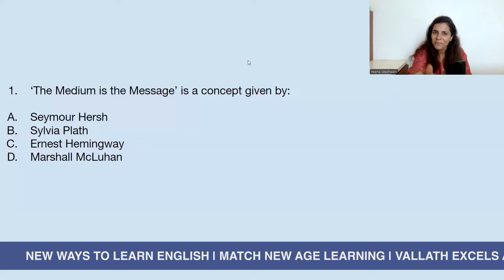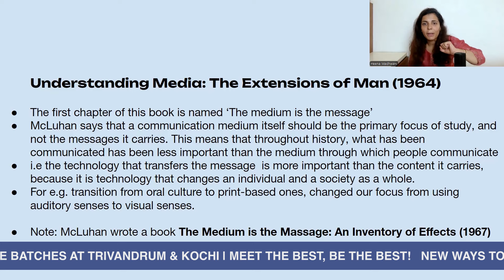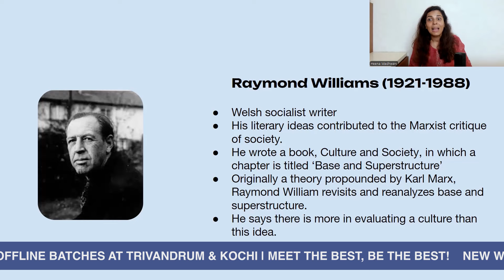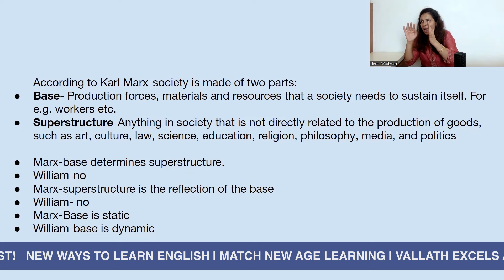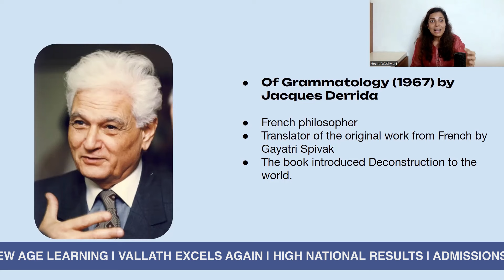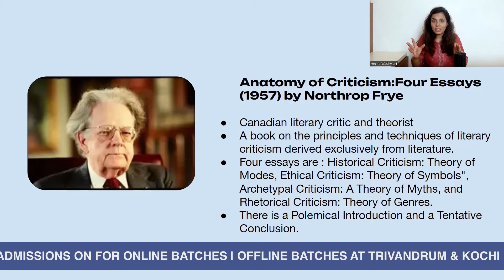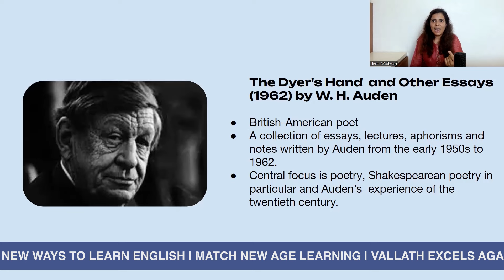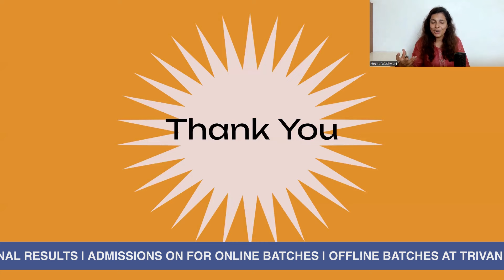Literary Theory based questions for NET | SET-2 | Heena Wadhwani | Vallath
In this video, we have discussed the works of Michel Foucault, Raymond Williams, Jacques Derrida, Claude-Levis Strauss, Marshall McLuhan, Northrop Frye and W.H. Auden, just to name a few. Know about the ideas they propagated and the changes they brought to the literary world through their seminal works.
To help you learn better, images of the writers and their works are also included in this video. Happy and easy learning with Vallath Education.

Admissions are going on for 6 month Online NET/JRF English literature class for December 2024 exam.
Join now!